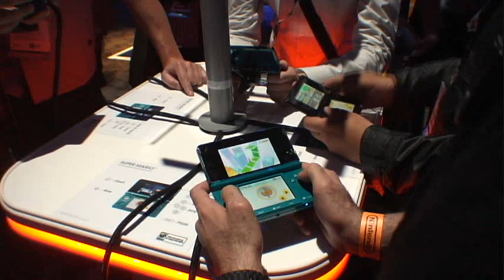Super Mario 3D gameplay video from E3 2011